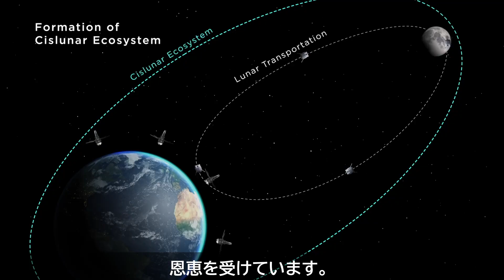TENACIOUSローバードキュメンタリー 第1話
ispaceは、TENACIOUSローバーを開発した欧州法人の拠点でもあるispace EUROPEとルクセンブルク宇宙機関（LSA)と共同で制作した、全4話に渡る開発のドキュメンタリー動画を順次公開します！動画の中では、これまでの連携からTENACIOUSローバー開発に至るまでの背景や、関係者それぞれの想いを紹介します。

🌕LSA CEOのMarc Serres氏より、ルクセンブルク政府の宇宙資源開発の商業化を支援するSpaceResources.luイニシアチブを進める動機と、ispaceのような宇宙開発企業を支援することの重要性について
🌕ispace EUROPE CEOのJulien-Alexandre Lamamyより、ispaceの掲げるビジョンが、LSAとのTENACIOUSローバー開発を含む、顧客の探査目的をどのように支援し、貢献出来るのかについて
など。

現在、Mission 2 “SMBC x HAKUTO-R VENTURE MOON”でRESILIENCEランダーは月に向かって順調に航行しています。
今後公開してまいります続きのエピソードもどうぞお楽しみに！